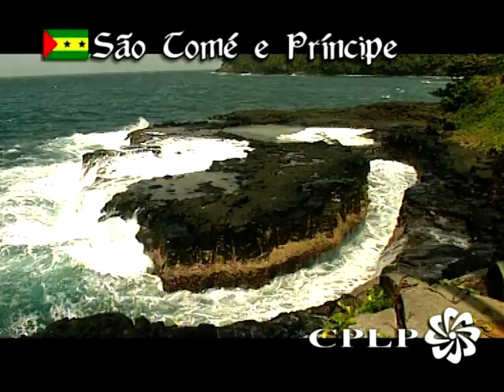Os países da CPLP: Vídeo promocional oficial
Vídeo oficial da Comunidade dos Países de Língua Oficial Portuguesa